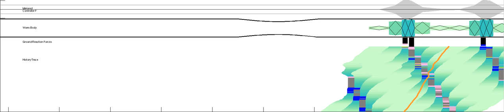Simulation of locomotion of a worm-like robot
The Chiel lab collaborates with engineers at the Center for Biologically Inspired Robotics Research at Case Western Reserve University to design novel worm-like robots that have potential applications in search-and-rescue missions, endoscopic medicine, or other scenarios requiring navigation through narrow spaces. This simulation demonstrates the efficacy of a feedback-sensitive controller inspired by the nervous system of the sea slug Aplysia californica in minimizing slip between the robot and the substrate.

Description and analysis of the dynamic model are published here:

Daltorio, K. A., Boxerbaum, A. S., Horchler, A. D., Shaw, K. M., Chiel, H. J., & Quinn, R. D. (2013). Efficient worm-like locomotion: Slip and control of soft-bodied peristaltic robots. Bioinspiration & Biomimetics, 8(3), 035003.